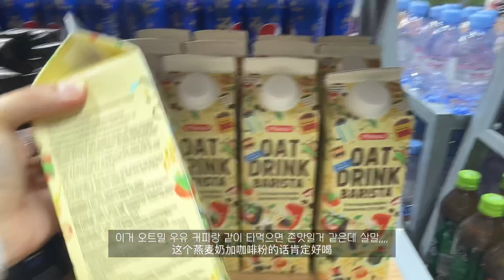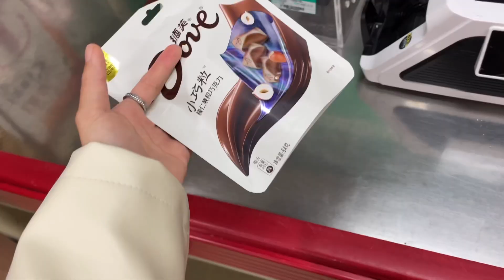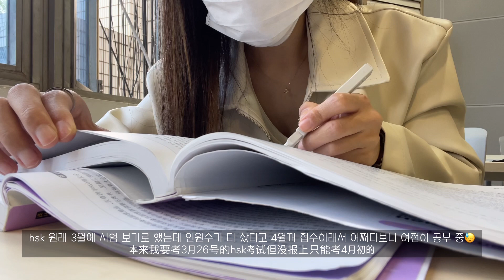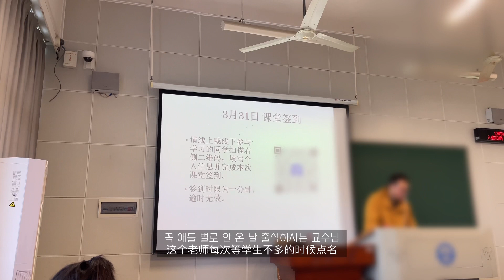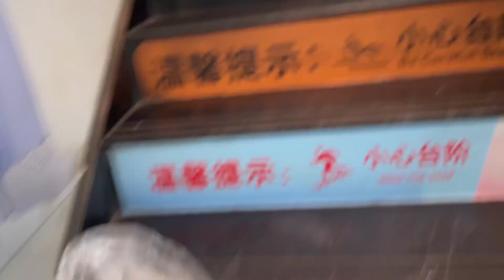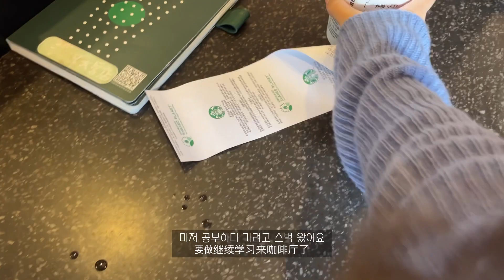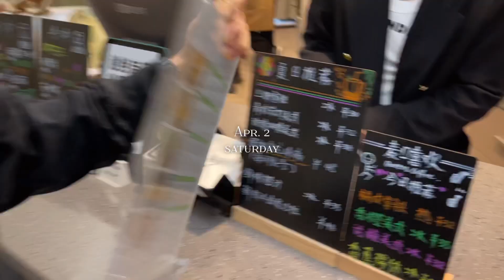🇨🇳수업듣고 운동회 구경 | 학교 등굣길 | 중국에서 쇼핑하고 놀러다니는 일상::신메이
안녕하세요 신메이입니다❣️
영상길이를 좀 더 늘리고 싶은데 생각보다 편집하면 길이가 얼마 안나오네요🥲
노력하겠슴다 재밌게 봐주세요!

ins : h._.xinmei